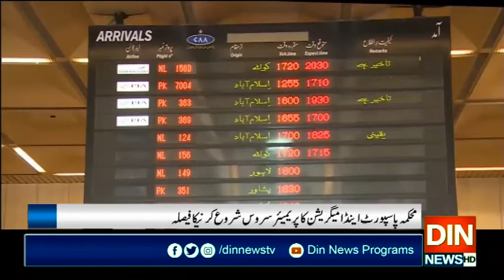قطار نہ انتظار،اب پاسپورٹ کی آن لائن بکنگ ممکن